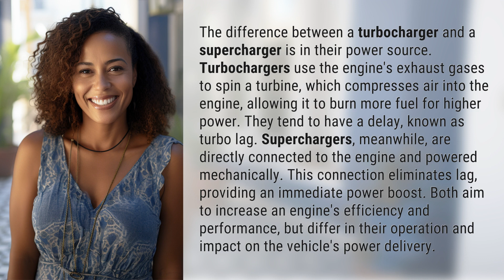What's the difference between a turbocharger and a supercharger?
Turbocharger vs Supercharger: What's the Difference? 👉 Turbo vs Supercharger 👉 Learn about the unique power sources and effects of turbochargers and superchargers on engine performance. Turbochargers use exhaust gases for extra power, while superchargers provide an immediate boost without lag. Find out which one is right for your vehicle in this informative video.

Laura S. Harris (2024, May 9.) What's the difference between a turbocharger and a supercharger?
    🌐 AskAbout.video